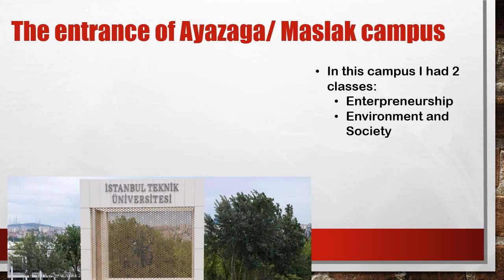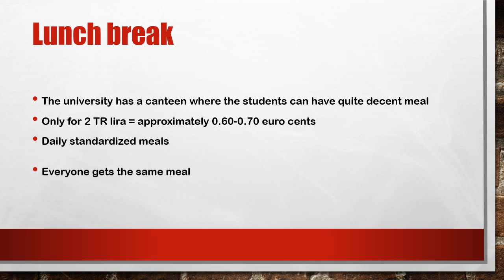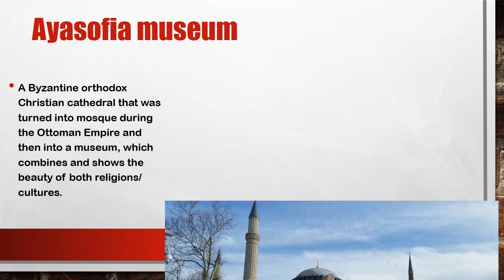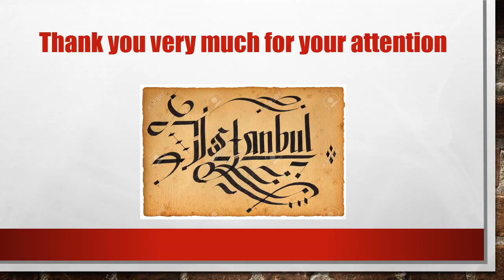Study Abroad Istanbul Technical University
This video is about my study abroad program at The Istanbul Technical University during the spring semester of the academic year 2015/2016.